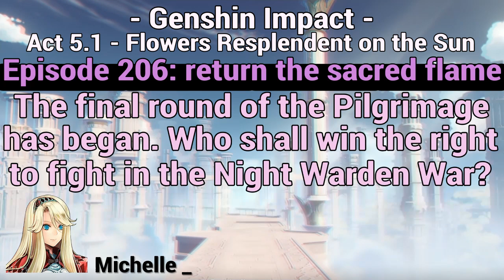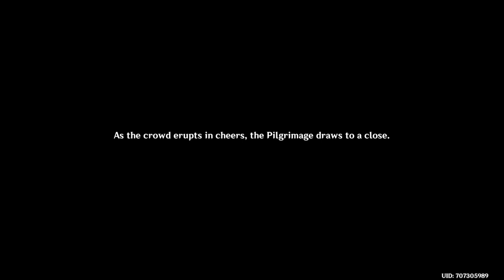Genshin Impact - Walkthrough - Episode: 206: "Pilgrimage of the Return of the Sacred Flame" (Act 5.1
The final round of the pilgrimage hss officially began. Who shall win the right to fight in the Night Warden War this time?

In this gameplay walkthrough video I played the game "Genshin Impact" on the PS4. Chapter 5: Act 1: Flowers Resplendent on the Sun-Scorched Sojourn - Episode 206: Pilgrimage of the return of the Sacred Flame - Kachina has made it to the finals. Only three more fight to go. The third fight is a cut scene so we only need to beat two challengers. Liliuo is the most challenging one because Kachina will also need to climb up on the tower Liliuo created to get above the fight.

Time Stamps:
00:00 - Intro: Genshin Impact
00:50 - Quest 2: Pilgrimage of the Return of the Sacred Flame
02:35 - Battle: Lv. 82 - Nkunga
05:13 - Battle: Lv. 82 - Liliuo
09:24 - prepare for the finales
13:24 - Battle: Lv. ?? - Mualani (scene)
16:25 - the new heroes
18:58 - the pilgrimage comes to a close
21:24 - Outro